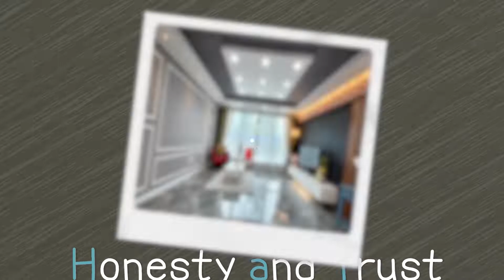[매물번호 11682] 안산 4룸 2욕실 복층테라스에 드레스룸까지 있는 고급 호텔 같은 집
*세대
1개동 5층건물 4세대

*구조
방4개, 욕실 3개, 베란다 2개 복층구조

 *교통
한대앞역 도보 4분 / 중앙역 도보 10분
안산 종합여객터미널 도보 8분

*학군
학현초 도보2분 / 송호고 도보 3분
반경 1km 안 8개 학교

*생활 인프라
홈플러스 도보 8분
안산 농수산물도매시장 도보 10분

*특징
각방 시스템에어컨설치 / 난방조절기 설치
최고급 호텔식 인테리어 / 안산최초 거실형 공기청정 시스템
풀바디 포세린타일 시공 /거실 실링팬 설치/비데설치
카페스타일의 복층 테라스 / 넓은 드레스룸 /cctv설치
전세대 탁트인 숲 조망권
최신형 엘리베이터설치
자주식주차 100%